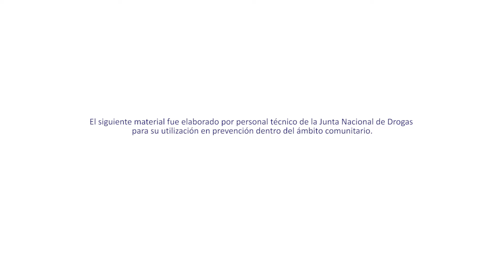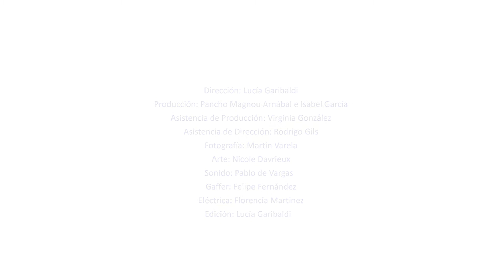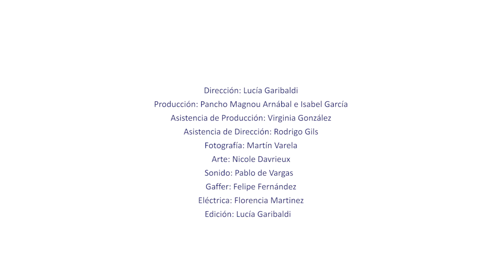Acompañamiento no específico en centro educativo. Versiones alfa y beta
Ver guía Entramando - Fortalecimiento de redes para la prevención en el ámbito comunitario para su utilización en Infodrogas